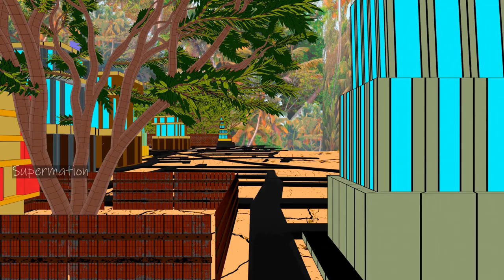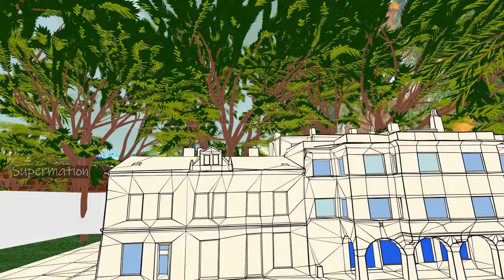Detective Agent 93 SERIES | EPISODE 1 | ஆபத்தில் உதவும் டிடெக்டிவ் | தமிழ் கார்டூன் | KIDNAP CASE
Detective Agent 93 is an animated cartoon series wherein Godfather, a detective along with a young teen, Dheena investigates a kidnap case and other illegal activities in Venus Nagar. Bageeradhan, Boss of the villain gang troubles Godfather and his team.

Created using Blender Grease Pencil

Baba - Jereme Black
1975 - Josh Kirsch